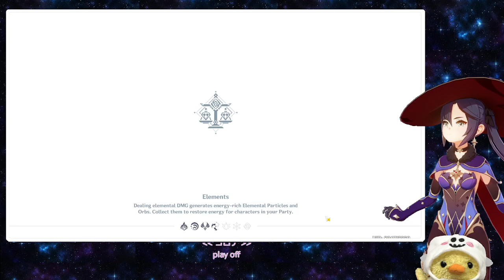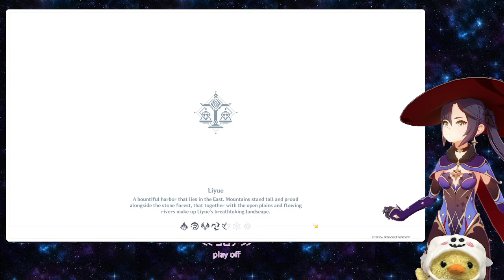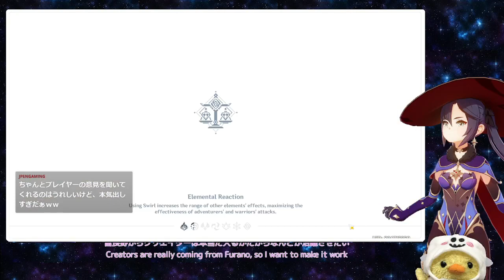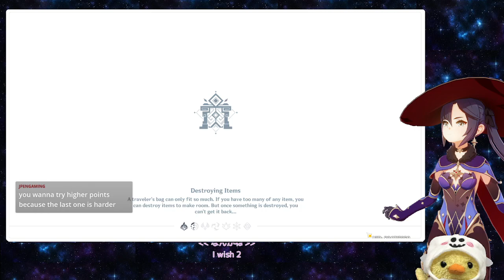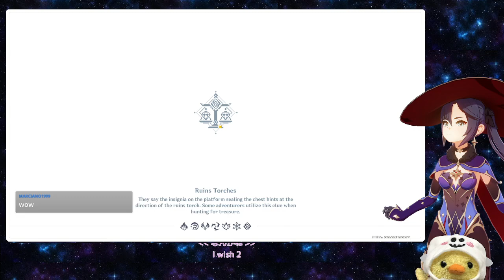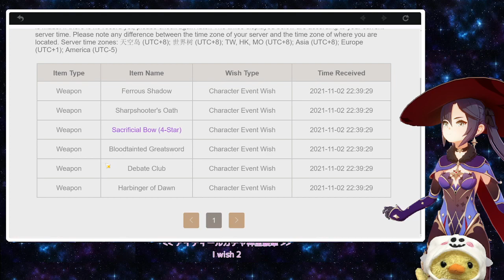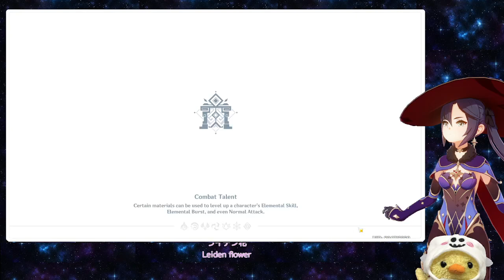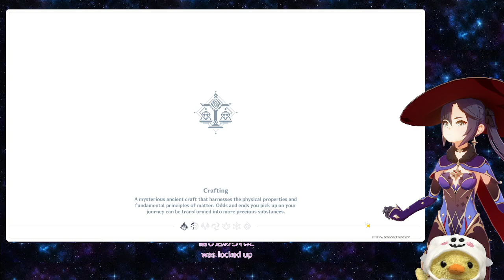#98【JP/EN】short genshin events (→short APEX RANK GOLD2~)